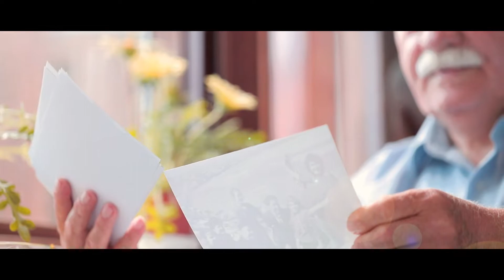Yaşlı könüllülər - "ASAN xidmət"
“Yaşlı könüllülər” layihəmizin ikinci mərhələsinə start veririk 👴👵

Artıq bütün "ASAN xidmət" mərkəzlərinə təqaüdə çıxmış vətəndaşlarımız könüllülük fəaliyyəti üçün müraciət edə bilərlər.

Aktiv və faydalı həyatın yaşı yoxdur!